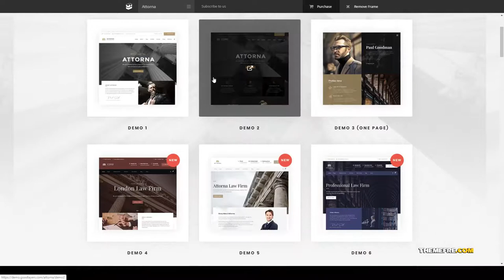Hatano - Law Lawyer and Attorney solicitor law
Compatible With Facebook, WooCommerce 3.5.x, WooCommerce 3.4.x, WPML

 Columns 4+

 Layout Responsive

 Tags accountant, adviser, advocate, attorney, barrister, business, consultant, counsel, finance, justice, law, law firm, lawyer, legal, solicitor